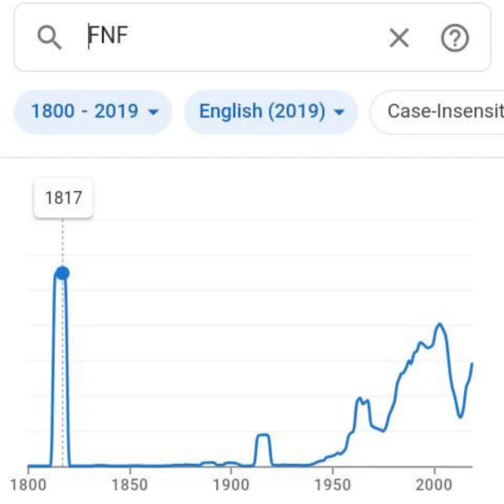FNF in 1817